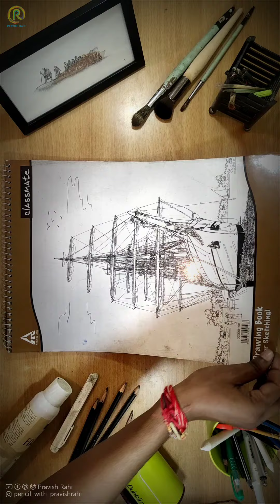Bahubali Illustration Drawing | Bahubali pencil Drawing ।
Hii friends,
Let's Remember and enjoy
In this video i am showing you bahubali Illustration Drawing.

Thanks to SS Rajamauli for making the masterpiece movie - Bahubali

There are all mean characters of bahubali -

-PRABHASH (amarendra bahubali/ Mahendra bahubali)
-RANA DAGGUBATI (BHALLALADEVA)
-TAMANNA BHATIYA (Avantika)
-ANUSHKA SETTI (devshena)
(katappa)
-RAMYA KRISHNA (Shivgami devi)